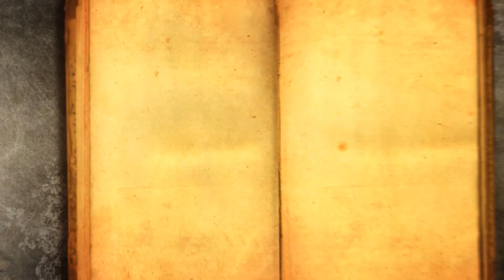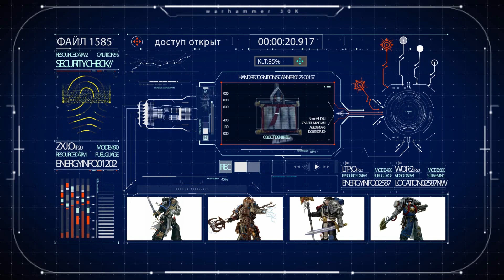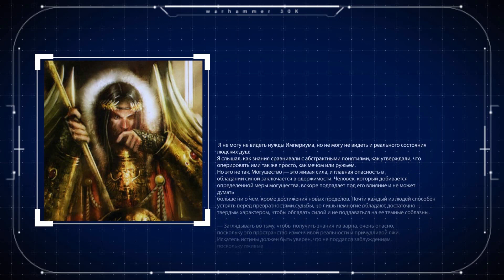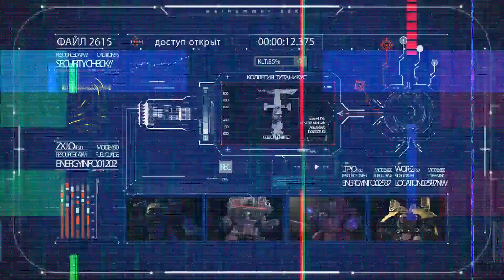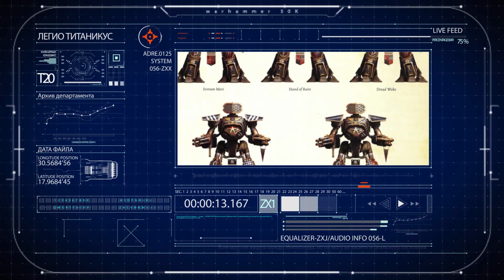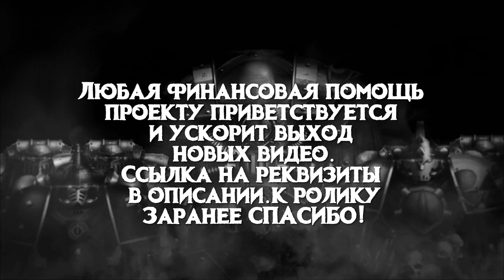ЕРЕСЬ ХОРУСА ч3 Падение Хоруса (Warhammer40k Horus Heresy)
3-ая часть motion фильма по книгам серии "Warhammer 40000 Ересь Хоруса"
Глава 7 - Возвышение Хоруса
Глава 8 - Падение Хоруса
Глава 6 - Лживые боги

Поддержи авторов ролика материально!
А так же другие варианты пожертвовать авторам ролика:
Карта Сбербанка: 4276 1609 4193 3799
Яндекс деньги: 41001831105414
Биткойн: 1CCgQ21J1bmPWFyuschCqwmX9tWe7xZYF
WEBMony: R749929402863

В ролике использованы следующие композиции из библиотеки ютуба:
Композиция "Fall of the Solar King" принадлежит исполнителю Twin Musicom.

BTS_Prolog (вставлена в примархи 3 глава 1часть)